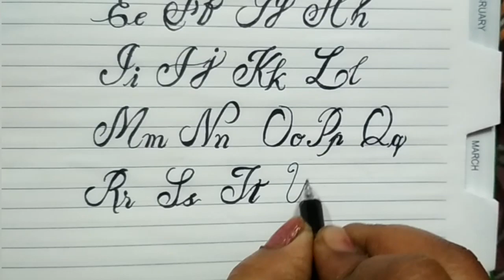modern calligraphy A to Z in capital letters and small letters /how can write clean handwriting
Musician: SoundCarousel
pen use ocean gel pen in black colour